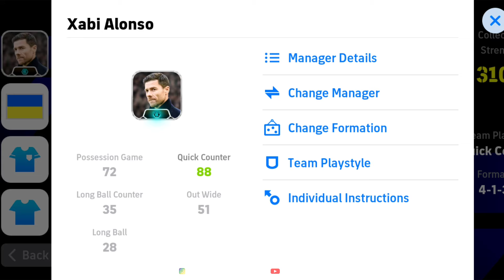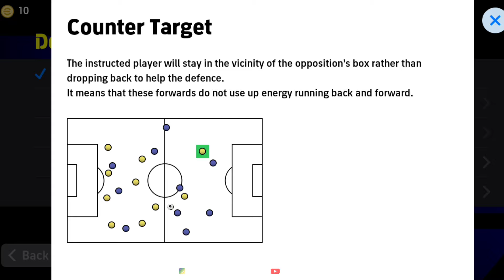Lock Opponent Player🔒| New Feature• Individual Instructions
efootball mobile 2024 new update
efootball mobile 2024 individual instructions
efootball mobile 2024 malayalam
efootball mobile 2024 thrilling match